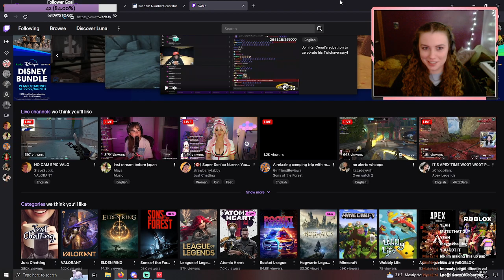5 Stacked Valorant with Avlex!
My name is Pap (she/her) and today we are going to 5 stack val. I start off duo queue with Avlex, we play Spike Rush (Reyna) then Swift Play (Omen, Cypher, Kay/O, Reyna). Then we 5 stack with some friends and play Unrated (Cypher) and then Spike Rush (Reyna).

Socials...